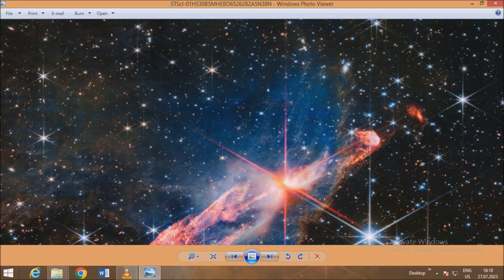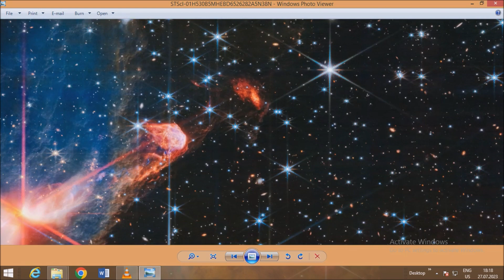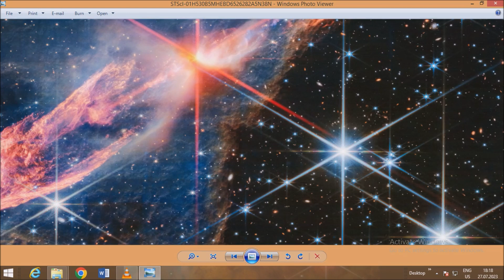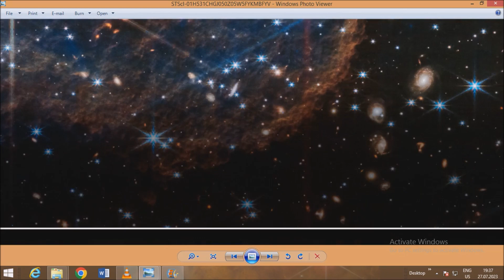James Webb Space Telescope and the border of our galaxy. And then from the Bible.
Our galaxy is a sphere. We can't see the Universe!